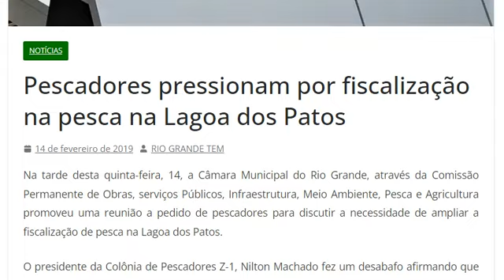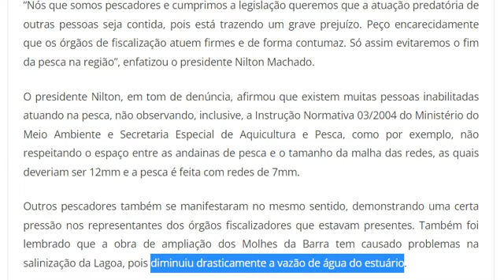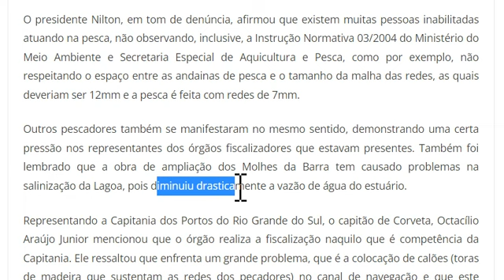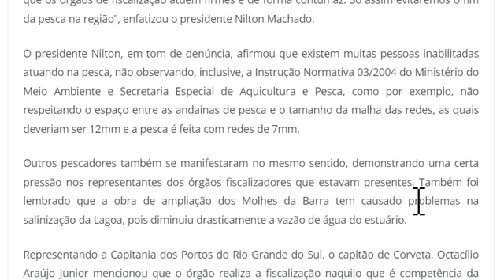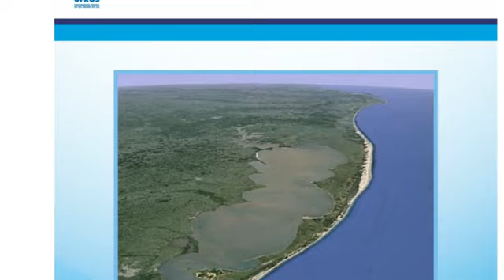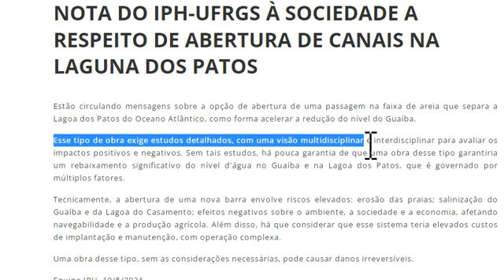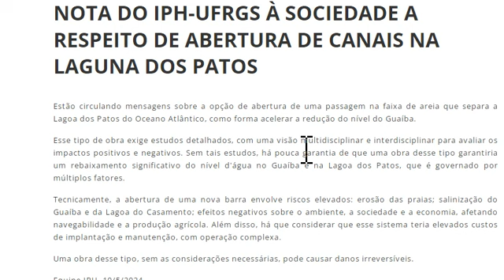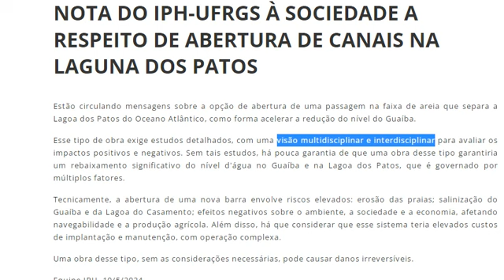Prova Indiscutível do Represamento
Prova indiscutível do represamento da foz da lagoa dos Patos, que é a causa principal das inundações no Rio Grande do Sul.

Clique nos 3 pontinhos, depois clique no coração, faça uma doação do valor que puder e ajude a manter este canal.